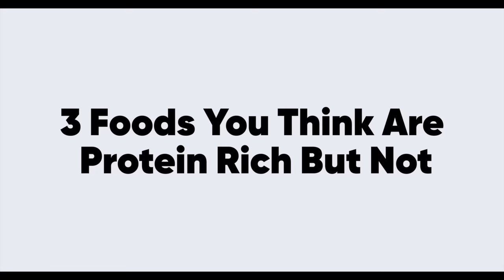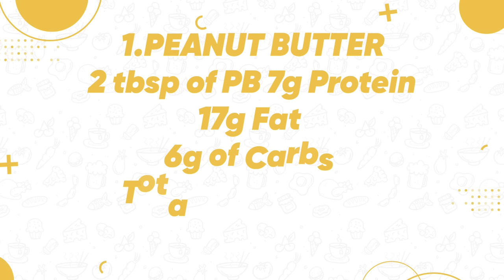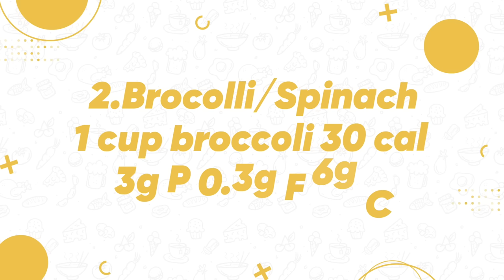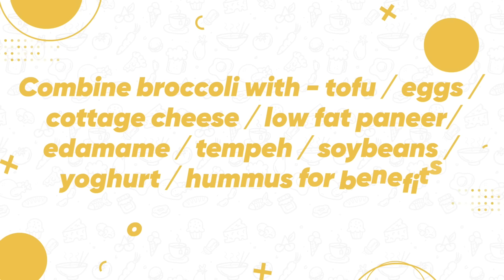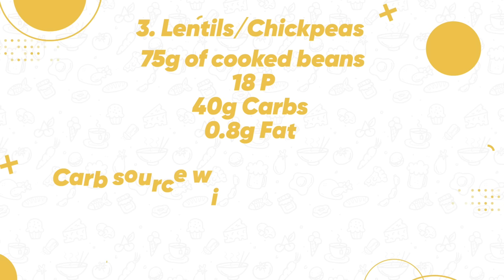Don't Get Cheated😷 | 3 Foods That Are NOT Protein Rich | Stay Fit with Ramya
What is the normal protein intake for people, and what about people with high creatinine levels in the blood?

Today's video discusses three protein foods that almost look like pure protein but are not.

Watch the video to learn more about how you can take protein wisely and keep yourself fit!

Timestamps:
0:00 - Intro & welcome
3:10 - 3 food you think are protein-rich but not
3:24 - Complete protein
3:45 - Incomplete protein
3:37 - Food 1 - Peanut butter
5:39 - Food 2 - Spinach & broccoli
7:56 - Food 3 - Lentils/Chickpeas
8:59 - Advantage of vegetarian over vegan
9:25 - Athlete's vegan diet
10:50 - Normal person's protein intake
11:30 - Conclusion

Cheers
Ramya